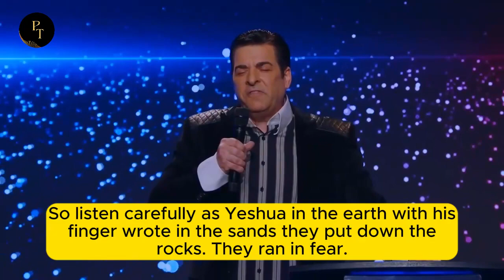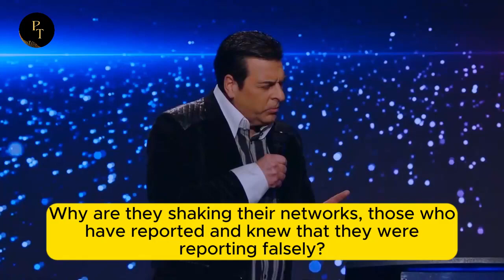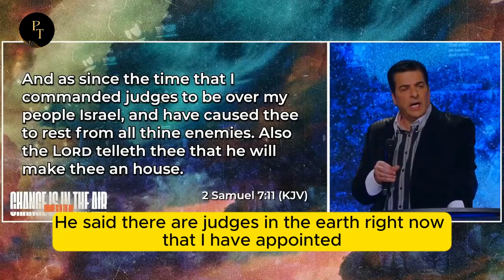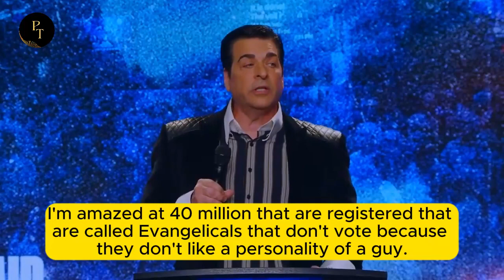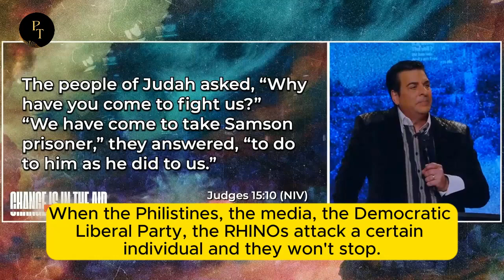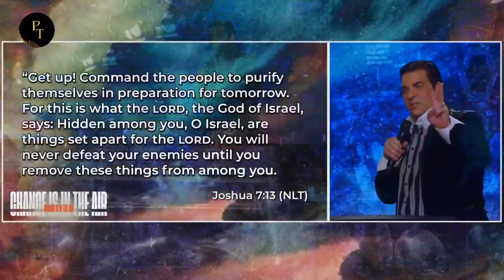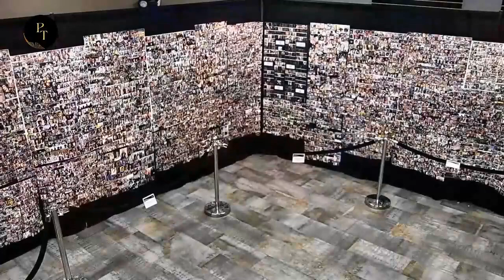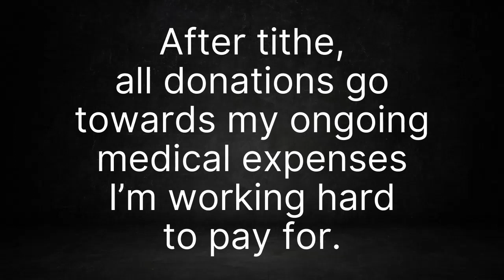Hank Kunneman MUST SEE PROPHETIC WORD🚨[2024 New Year Prophecy] 12.31.23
Hank Kunneman PROPHETIC WORD🔥[First 5 Months of 2024 Prophecy] 12.31.23
Pastor Hank Kunneman's latest message was at Lord of Hosts Church where he gave this prophetic word.

Apologies for the couple of muted word edits to comply with the YouTube platform’s rules. I never like to do that and always want to be extremely respectful to the Word of the Lord and honor the prophets.

CHAPTERS:
00:00 Prophetic Word #1
17:35  Prophetic Word #2
20:20  2024 Message Hank Kunneman
44:20  Prophetic Prayer and Decrees for 2024

💥Hank and Brenda Kunneman are the senior pastors of Lord of Hosts Church in Nebraska and  One Voice Ministries. Hank is an uncompromising voice that God is using to stir up the body of Christ. Pastor Hank is known for a strong prophetic anointing as he preaches. His ministry has been marked with incredible accuracy in the word of knowledge and prophecy concerning nations and world events. He is used of God in demonstrations of the Spirit with many testifying of healing and miracles.

Section 107 of the U.S. Copyright Act states: "Notwithstanding the provisions of Section 106 and 106a, the fair use of a copyrighted work, including such use by reproduction in copies of phonorecords or by any other means specified by that section, for purposes such as criticism, comment, news reporting, teaching, scholarship, or research, is not an infringement of copyright."